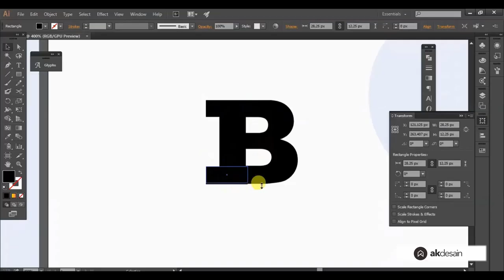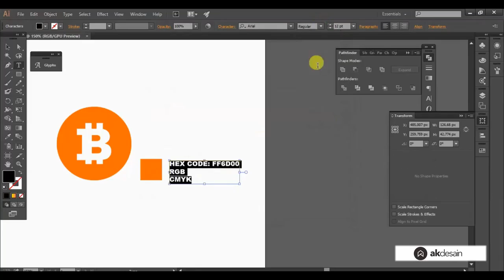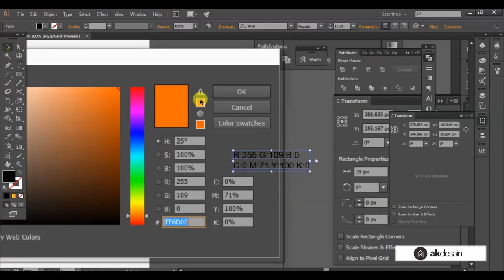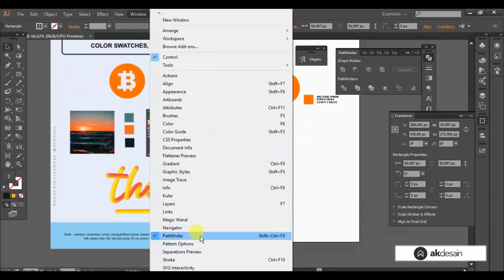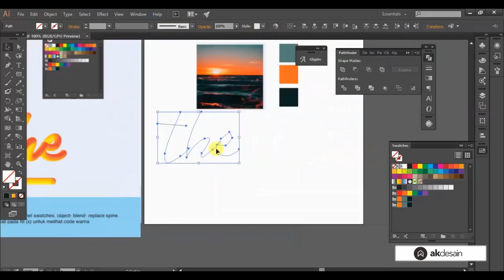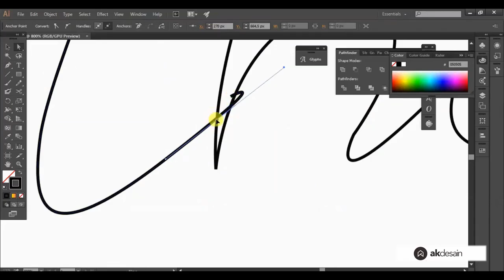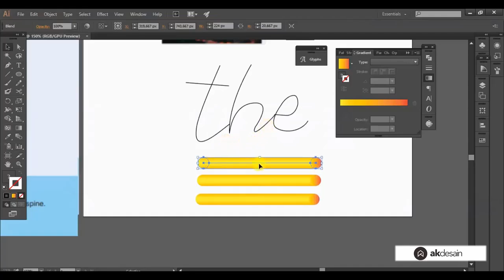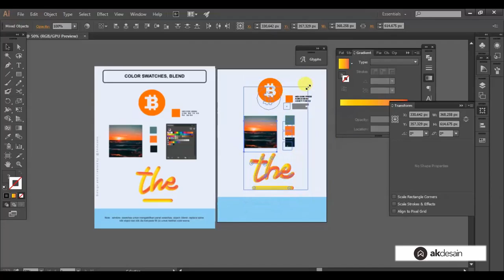Color swatches and blend | Adobe Illustrator Tutorial